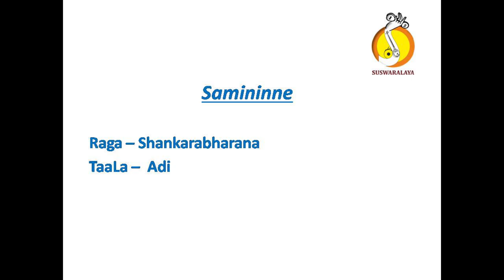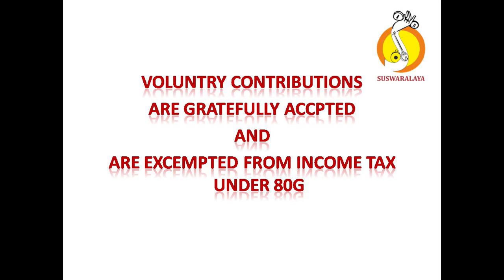1 SAMININNE SHANKARABHARANAM VARNAM ADI